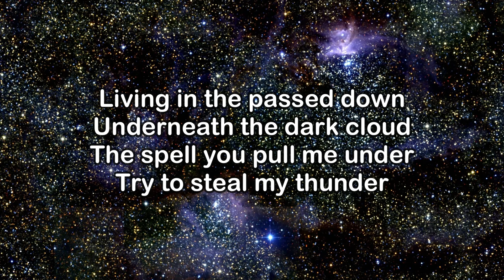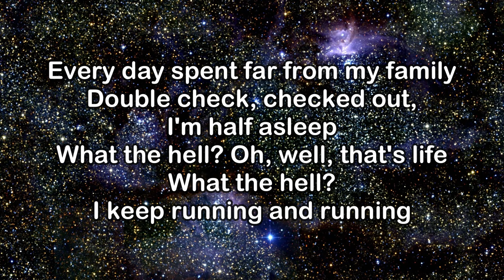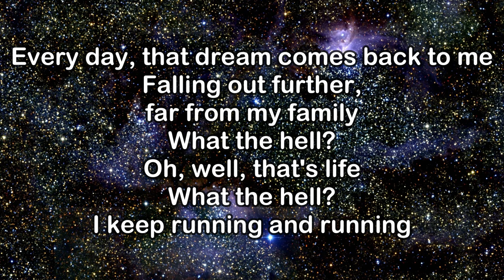Cage The Elephant - Metaverse (Lyrics)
/ cagetheelephant
X:

Lyrics:
Metaverse fallout
There’s really no rush now
Just in case you want to spell it out
Build me up then cut me down

It’s a natural progression
No need for affection
Just a perfect deflection
When you’ve got no perspective
Every day spent far from my family
Double check checked out I’m half asleep
What the hell, oh well, that’s life
What the hell, I keep running and running

Living in the passed down
Underneath the dark cloud
The spell you pull me under
Try to steal my thunder

Every day that dream comes back to me
Falling out further, far from my family